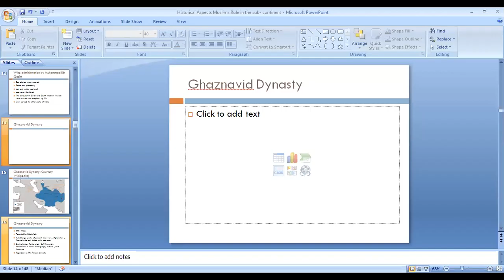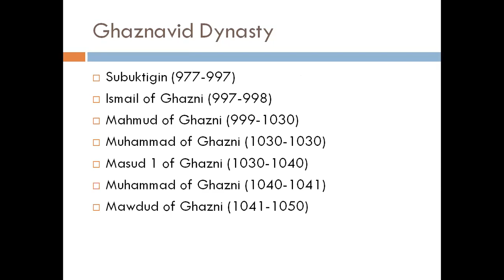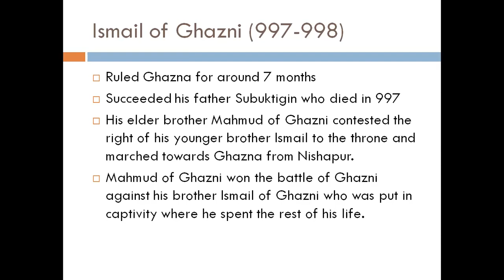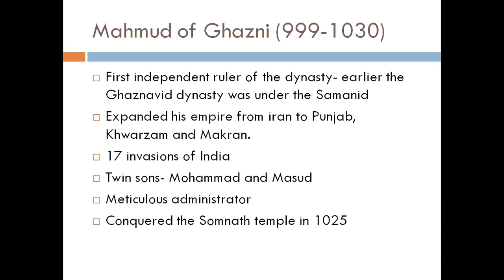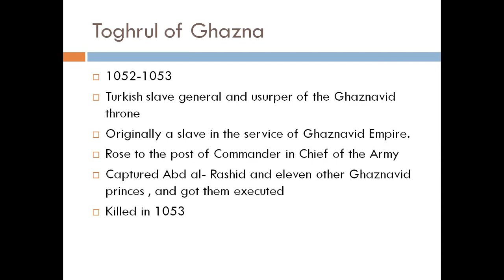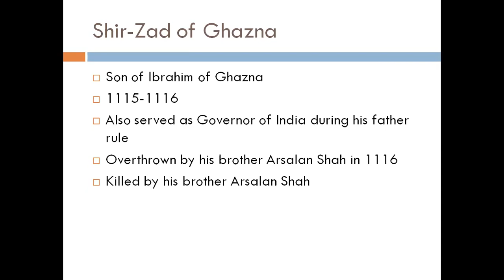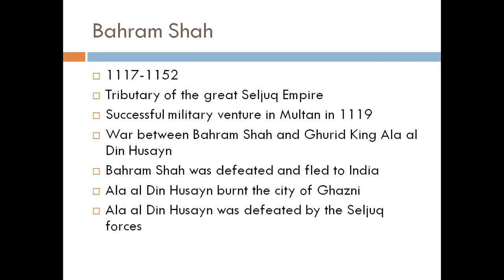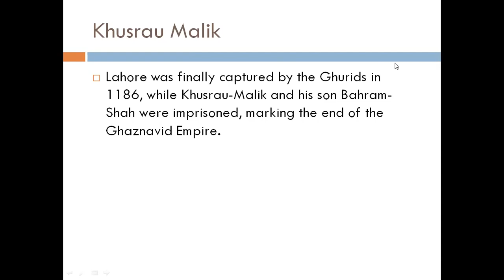Lecture # 41 Ghaznavid Dynasty (977-1186). || Ghaznavi daur-e-Hukoomat | Ghaznavi Ehd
In this video we will study the rein of Mehmud of Ghazni, which led the foundations of Ghaznavid dynasty in the region of sub-continent.